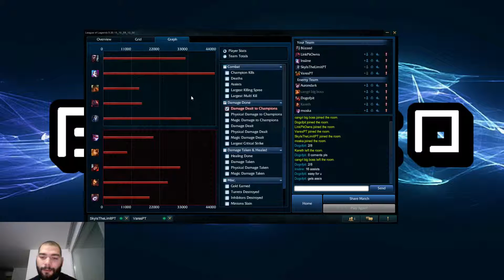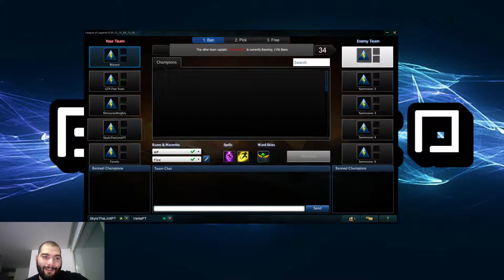Buzzed - Girlfriend learning how to play! :) (Part 8)